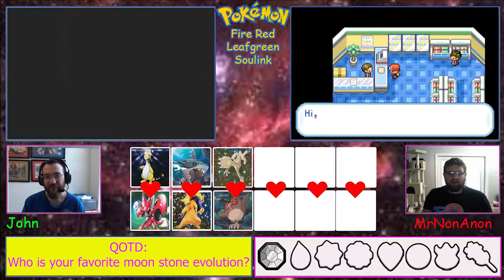Fire Red Leaf Green randomized nuzlock Soulink EP 4